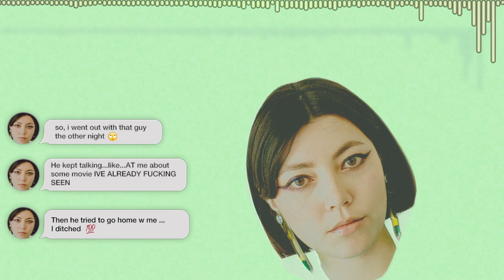Running on Everything - Come and Go [Official Audio]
it's a date gone wrong. a douchey guy and a cool-under-pressure girl tell the story from both of their perspectives. toxic masculinity threatens to ruin the evening, but our heroine ditches for something better—and on her own terms.

LYRICS:
so i went out with that guy the other night
he kept talking...like. at me about some movie ive already fucking seen
then he tried to go home with me .. i ditched
such a dick

and if on sunday
i love you
then baby i know monday
i’ll lose you
cause baby that’s the way that it goes
for the nice guys the hoes

i got the jordans and the white tee, we meet at the bar
tell her she looks like an angel, a whole fucking star
and she laughs and takes my hand, like she wants me to know
that imma king, diamond ring, got it under control

i buy her drinks and things and pay to get in the club,
and then she says get me a henny cause i wanna get drunk,
but when i get back to the table she’s nowhere to be found
and isn’t it just like a hoe to play me like i’m a clown

i love you
you’ll say fuck you
if you’re nice then the boys

it’s friday night, got a bite, so i’ll give him a try
spend two hours gettin ready just in case he’s the vibe
but at the bar, he's a lot, tellin me his whole life
doesn’t ask me what i do or if i’m feeling alright

and he takes me to the club, but i don’t wanna go
and he’s pushin up on me, even when i say no
so i send him for a drink, have one more for the road
and while he’s buying i slip out
BECAUSE HE'S A FUCKING DICK

cause ￼if on sunday
you love me
by monday i know things could get ugly

i love you
cause baby if you’re all on your own
then you know when to come
and to go